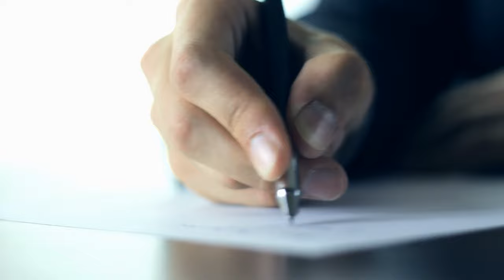Hekaýa: Steve Jobsyň ölüm ýastygynda soňky puşmanlygy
Täze hekaýa sahypamyzyň ilkinji wideosy. Peýdaly bolar umydy bilen...
*Terjime: Musa Ýusup
*Teklip: Remezan Gündogdy
*Sazy: Cold - Jorge Mendez (SADDEST PIANO & VIOLIN INSTRUMENTAL)
**Kanalymyza Goşulmagy, LIKE goýmagy, Teswir ýazmagy unutmaň!
Kanalymyza goldaw bermek üçin(For Support):
*Bitcoin adres: bc1qlwkcffmr3tsstllcsewj7tekfvtms9ygk5hk5r
*Ethereum adres: 0x1505432fCf9DAEf743DDCef6d09965D13c2113cD
DUÝDURYŞ: Wideony ulanjak bolsaňyz hökmany suratda instagram we youtube kanalymyza gönükdirme ediň